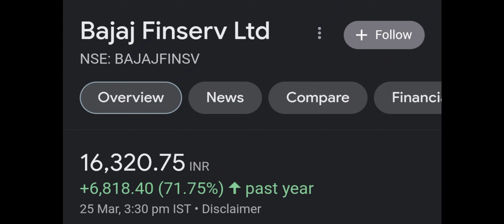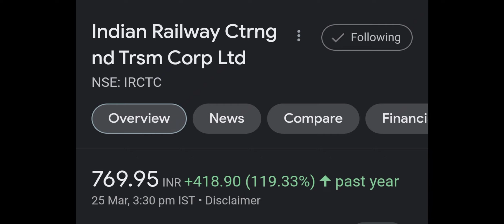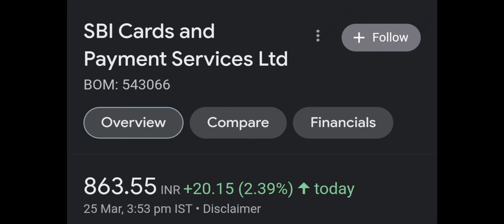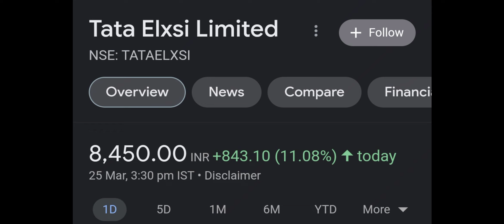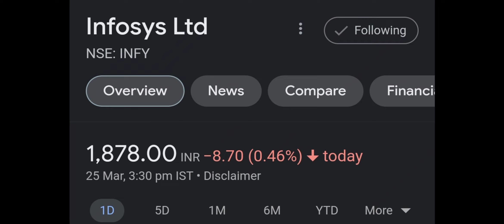10 शेयर आने वाले 3 साल में तीन गुना मुनाफा दे सकते है 2025 के दमदार स्टॉक छोड़ना मत▪️बाजार की ख़बर